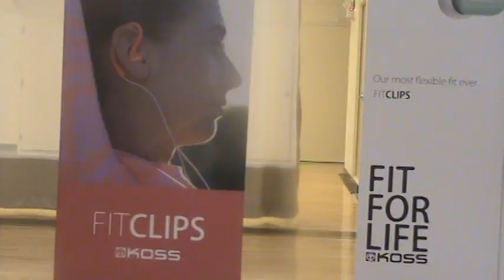KOSS EVENT INTRO